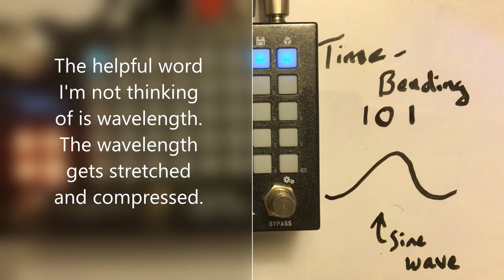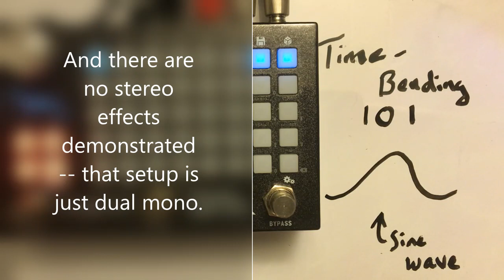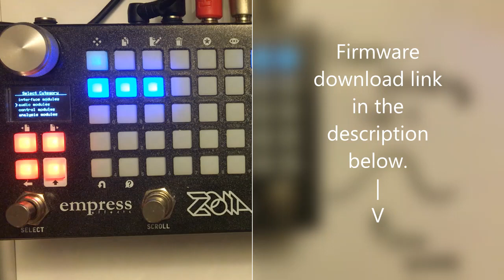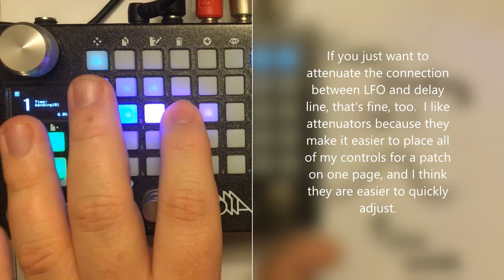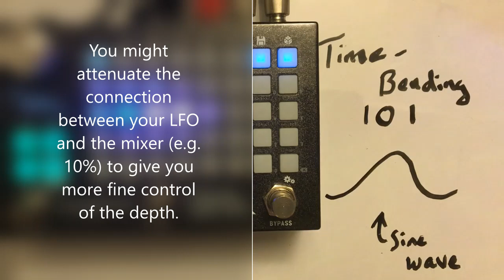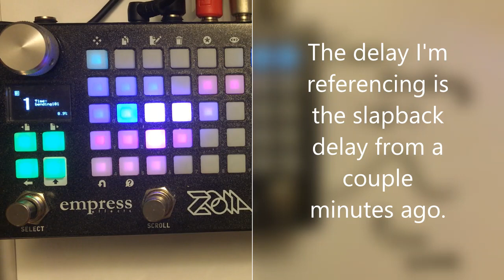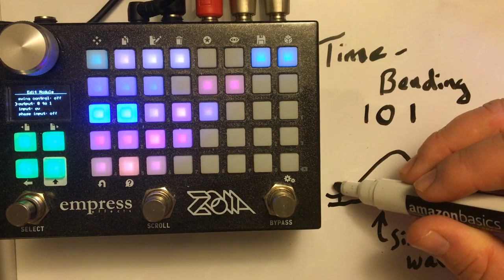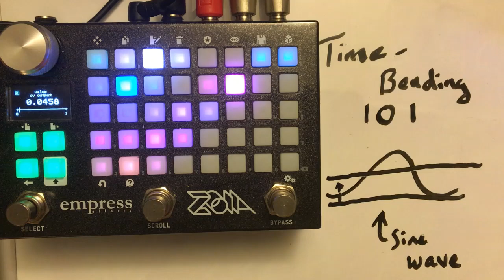Empress ZOIA tutorial: "Time-bending 101 (how to build time-based modulation effects)"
With firmware 2.0's linearly modulated delay lines, you can create a wide variety of time-based modulation effects.  (Timeline, links, and schematics below.)

Introduction -- 0:00
Theory/nerd stuff -- 0:30
Stuff I already patched -- 3:40
Vibrato -- 4:40
Chorus -- 12:00
Doubling, slapback -- 18:45
Flanger -- 22:00
Comb filter resonator -- 27:00
Thru-0 flanger -- 29:00
Closing ramble -- 34:45

Schematics aka TL;DW (general delay line bias values):

Vibrato (0-20 ms)

Audio in --⋗ delay line --⋗ audio out
LFO --⋗ delay line (much attenuation)

Chorus (10-30 ms; 35-45 ms for doubler/double-tracker)

Audio in --⋗ delay line --⋗ audio balance
Audio in --⋗ audio balance

Flanger/resonator (0-10 ms; also 50-100 ms for modulated slapback/echo)

Delay line (output) --⋗ VCA --⋗ delay line (input)

Thru-0 flanger (2-10 ms)

LFO (bipolar, range: -1 to 1) --⋗ delay line1 (much attenuation)
Audio in --⋗ delay line2 --⋗ audio balance
Delay line1 (output) --⋗ VCA --⋗ delay line1 (input)